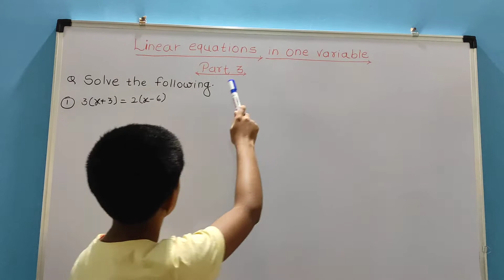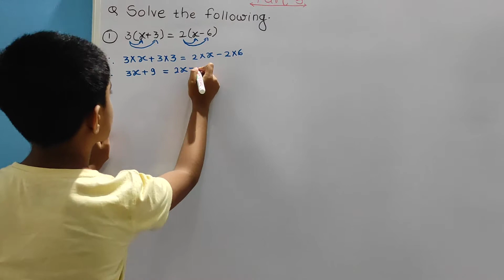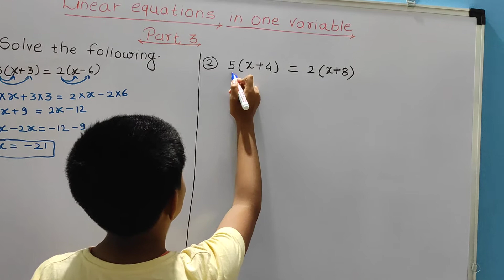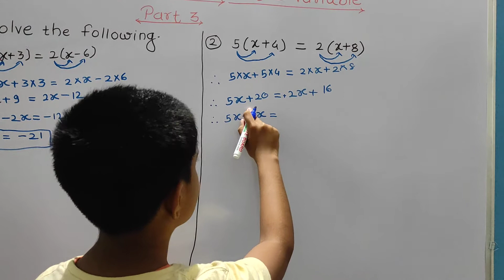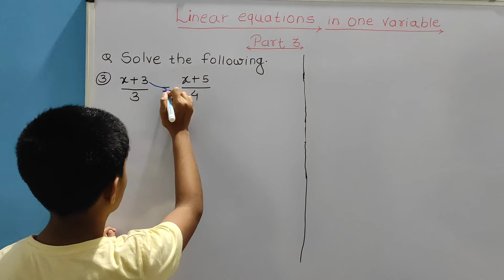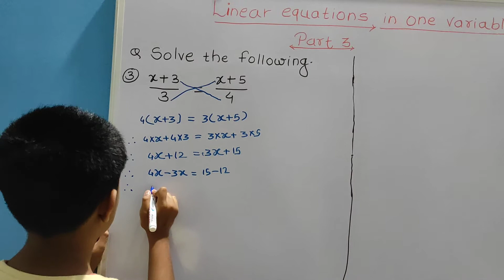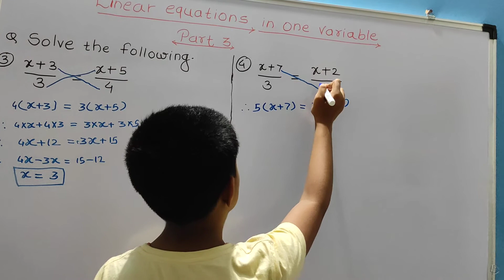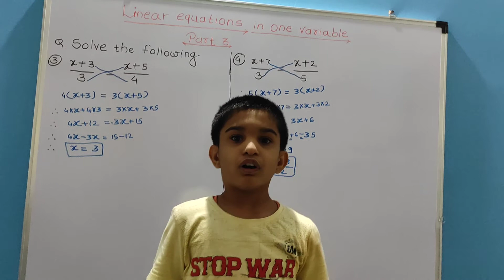Linear equation in one variable part 3 by Advait